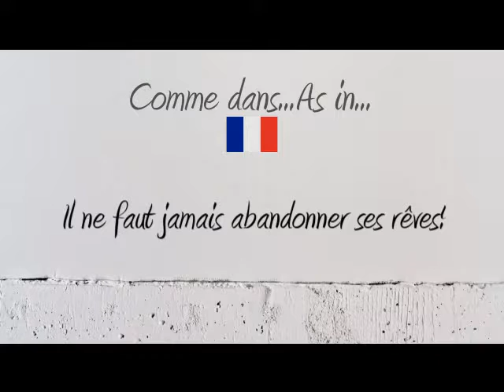How to Pronounce – Comment Prononcer : Abandonner (Give up/Withdraw/Abandon/Drop)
How to say and pronounce the word withdraw giveup drop abandon in neutral French and French Canadian.

Comment prononcer le mot Abandonner en français neutre et en québécois.

Exemple / Example : Il ne faut jamais abandonner ses rêves!